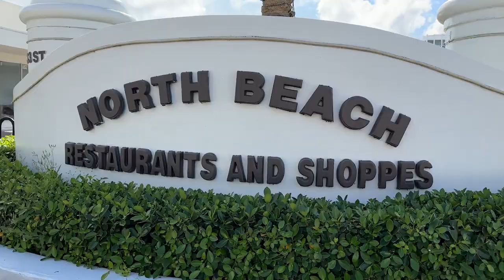Commission Connection- 4/11/2023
Our first episode of Commission Connection💬 is now available! Join the conversation as we chat with Commissioner Herbst about:
🏛️ DRVPNK Stadium
🏛️ LauderGO in D1
🏛️ North Beach Block Party- coming soon️!